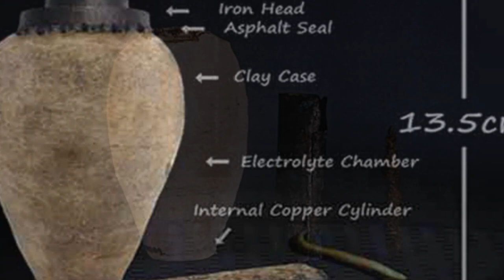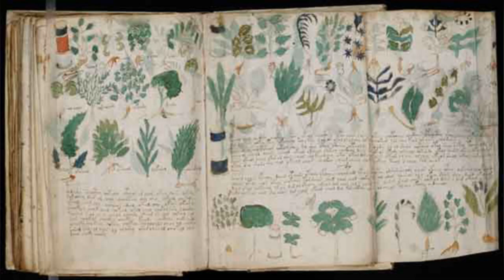🙀Forbidden Discoveries: 18 Shocking Artifacts They Didn't Want Us to Find!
#1. Aztecs Sacrifices.
It’s been known for years that the Aztecs hosted numerous sacrificial festivals. But in 2004, a grisly discovery made outside of modern day Mexico City shed some light on just how horrific the rituals could get. That’s when they found a number of decapitated and mutilated bodies of both humans and animals.
#2. Diquis Spheres.
Also known as the stone spheres of Costa Rica, Diquis Spheres are believed to be carved around the turn of the millennium. Several speculations surround the spheres and what they may have been used for. But until now no one is completely sure what the strange spheres are designed for.
#3. Rosetta Stone.
The Rosetta Stone has been one of archaeology’s greatest discoveries to date. Discovered in 1799 by a French soldier sifting through the Egyptian sand, the stone serves as the primary source for modern understanding of Egyptian hieroglyphs. It’s actually the fragment of a larger stone which contained a decree issued by King Ptolemy V around 200 BC . The decree is inscribed in 3 languages – Egyptian hieroglyphs, Demotic script, and Ancient Greek.
The vast Terracotta army was discovered buried with Qin Huang, the first Emperor of China. Apparently, the intention was for the soldiers to protect the emperor in the afterlife.
#5. The First Leperr.
Leprosy (also known as Hansen’s disease) may not be contagious but its victims suffer extreme disfigurement, pushing them to live on the fringes of society. This skeleton, often cited as the first leperr, was found buried just outside the city limits.
#6. The Grauballe Man.
It’s not entirely uncommon for mummified bodies to be discovered in bogs. But one, now known as the Grauballe Man, somehow stood out from the rest. Not only is his body amazingly preserved with his hair and fingernails still intact, it is also possible to reconstruct his demise from the information found around and on his body. Judging from a large wound wrapping around his neck from ear to ear, a plausible conclusion was that he was sacrificed, probably in an attempt to turn a better harvest.
#7. The Screaming Mummies.
Every once in a while archaeologists would discover mummies that seem to have truly been screaming, most probably due to some sort of ritual. The one shown here is “Unknown Man E” who was found in 1886 by Gaston Masparo. Unlike modern burials, the Egyptians didn’t take into account the fact that if you don’t strap the chin to the skull, it will fall open in a permanent, terrifying scream.
#8. The Venetian Vampire.
These days, a stake to the heart might be the most surefire method to “slay a vampire”, but hundreds of years ago, that was not considered sufficient. Their solution? Brick through the mouth. The skull you’re looking at here was found by archaeologists in a mass grave just outside Venice.
#9. Desert Kites.
Since its discovery at the turn of the 20th century, the series of low stone walls in the Negev desert has puzzled scientists for years. In some places. the stones were nicknamed “kites” due to their appearance from the air. Recently, it was determined that the walls were actually used by hunters to funnel large animals into pens or off of cliffs where they could easily be slaughtered.
#10. Acambaro Figures.
The Acambaro figures were hundreds of little figures that resemble both humans and dinosaurs. For a while, their discovery led some people to believe that the anceints were better archaeologists than previously thought. Athough most of the scientific community has recently agreed that the Acambaro figures were part of an elaborate hoax, their discovery did create a bit of a stir.